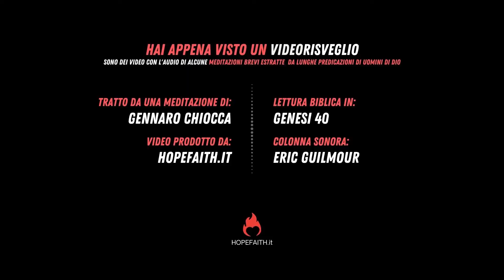Quando sei al limite, Dio inizia un'opera - Gennaro Chiocca || Hopefaith.it • 2021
Tratto di una meditazione del
Apri la Bibbia e leggi in Genesi 40

- Ascolta le nostre playlist di musica cristiana su Spotify
CHRISTIAN MUSIC ITALIAN (musica cristiana italiana):
CHRISTIAN MUSIC RELAXING (musica cristiana straniera di tipo rilassante)
CHRISTIAN MUSIC ENERGY (musica cristiana straniera di tipo energico)
La base musicale è stata realizzata da @EricGuilmoure dall'album PropheticIntercessionInstrumental 🎶🎵
Lo scopo è quello di condividere in maniera rapida ma FORTE, il messaggio del vangelo, di un risveglio, del VEROCristianesimo su tutte le piattaforme social.
Questo è il progetto di @HopeFaithOfficial